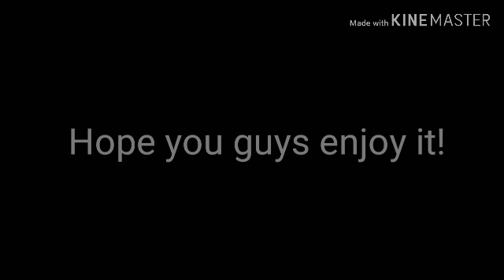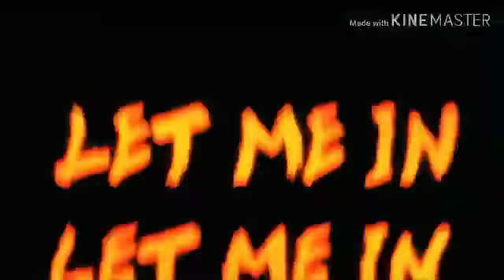My First Mashup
My good friend, Chim Chim asked me to make this for him, so I did.